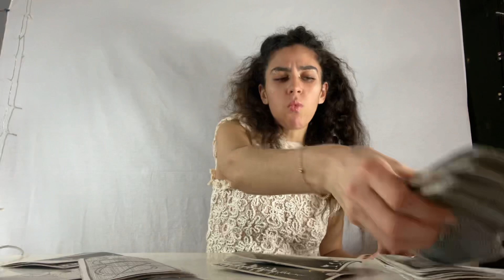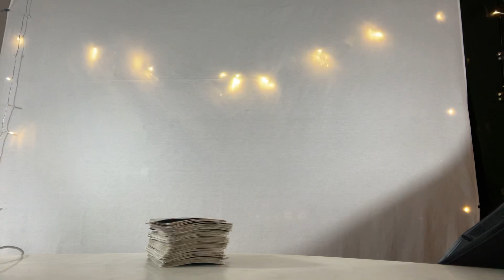Cancer FULL MOON VIRGO -Someone wants to shout their love but they’re whispering right now Feb26-Sep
Hi all ! Welcome to your CANCER March 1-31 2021 Astrological Tarot Love + Career Reading - Extended March 2021 - April 2021 Reading (CANCER) now up for all your support, your likes, comments and shares !

Generally in my videos, I am channeling in addition to tarot reading with cards. This message may provide messages related to love and/or professional matters. This CANCER March 2021 Reading can apply to any placements in CANCER including and not necessarily limited to Moon in the sign of CANCER, Venus in CANCER, Mars in CANCER, Ascendent/Rising signs. If you have an CANCER Stellium (3-4+ planets in Aries, for example), this reading may especially resonate but always heed your personal intuition. Remember that we are also channeling and the speed can be slowed via the 3 dots at the settings tab. Also, we are "reading on March" - note that readings may resonate with a timespan of 6-8 months and beyond, on either side... enjoy ! Extended March 2021 - April 2021 Reading (CANCER) now up Thanks for all your support, your likes, comments and shares !

This reading can apply to matters of Love, Partnerships, Relationships (Career/Professional and otherwise), Spiritual Development and even pertaining to your SoulPath/Life Path Calling and Career. For astrological forecasts for finances, it is recommended to watch your Midheaven (MC) sign as well.

To calculate your birth chart and your different sign placements, visit this link on the website Alchemy in You

Share below how you feel this reading resonated for you and where you have CANCER placed in your chart.. watching your other signs may also be helpful (for example, Venus for relationships and assets).

Thanks for tuning in and I hope you enjoy the video Cancer !